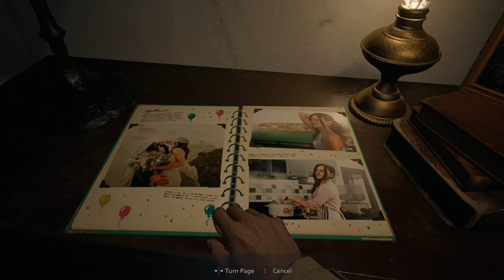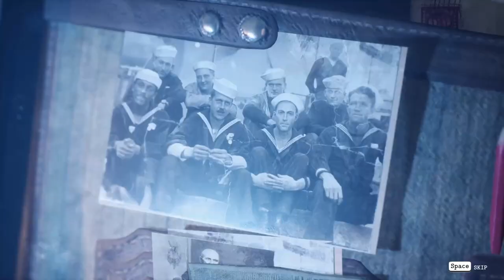Ethan Winters: A lengthy Resident Evil 7 and 8 Retrospective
Hello and welcome to the March 2023 instalment of the Arkham666 show, or whatever the hell I’m supposed to call this glorious mess of a channel. Today we’re taking a longer than usual journey through multiple games in another entry in the Legends series. This time we are taking a deep dive into The Legend Of Ethan Winters and analyzing Resident Evil 7 and 8.

 In a move that surprised everyone back in 2017 Capcom cast a new and unheard of hero in Resident Evil 7 rather than bring back one of the existing giga chads. This average joe dragged the series kicking and screaming all the way back into its original survival horror form and brought the concept of chainsaw duelling to a new level.

 While Resident Evil 7 wasn’t the soft reboot I initially thought it was going to be, it was an incredible return to form for a series that had really begun to lose its sense of identity.

Following on from this massive success Capcom came back with not only another Ethan Winters adventure but also a callback to one of the most beloved entries in the series, Resident Evil 4. With more experience and motivated to save his baby daughter from a fate worse than death Ethan takes on an entire Village of mutants and monsters led by a charismatic and larger than life group of villains much like Leon did back in the 4th game and will no doubt be doing again in the Resident Evil 4 remake.

So let’s dive in and take a look at the story of an unlikely hero, who comes from nowhere, spends half his time being a punching bag and finally rises to become a monster slaying legend on a par with series mainstays like Chris Redfeild and Jill Valentine.

Chapters—

00:00 start
04:05 Resident Evil 4
06:05 Resident Evil 7
08:29 Our Hero Arrives
14:23 Welcome To The Family son
17:43 Lucas Baker
21:21 The Megamycete Mold
26:39 The Hot Take
28:27 The Village Of Shadow
33:53 Arriving At The Viillage
40:48 The Four Lords
46:17 The Duke
51:06 The Four Lords Continued
1:01:04 End of House Beneviento
1:05:52 Shifting The Tone
1:15:05 The Legend
1:21:22 Lovecraftian Horror (SPOILERS)
1:31:36 Sign off

Socials—